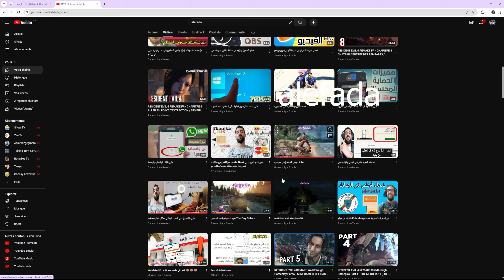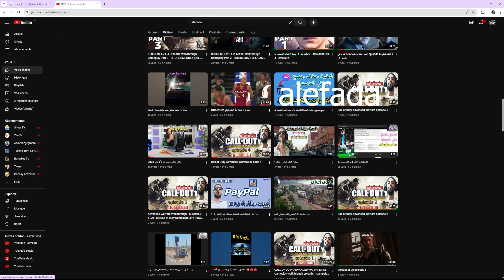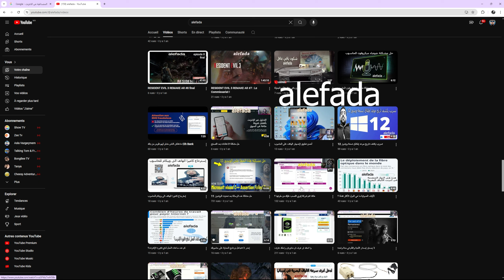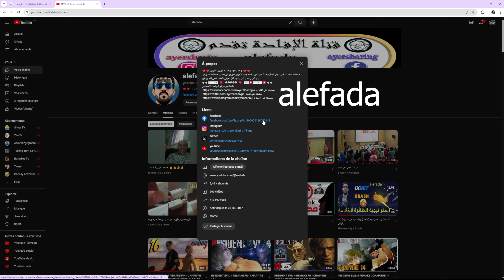إستفد من هده القناة لا تضيع وقتك ❤❤❤❤ 🆂🆄🅱🆂🅲🆁🅸🅱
تابعنا عبر مواقع التواصل الاجتماعي